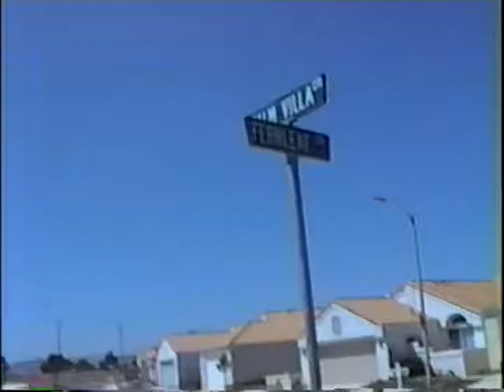1994 Reynildas new house menifee,picnic at lake 37